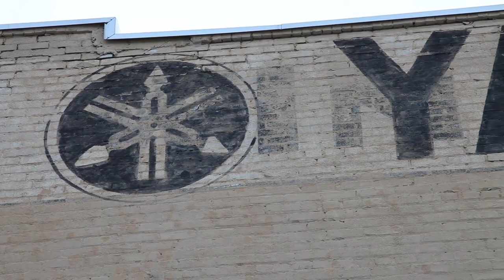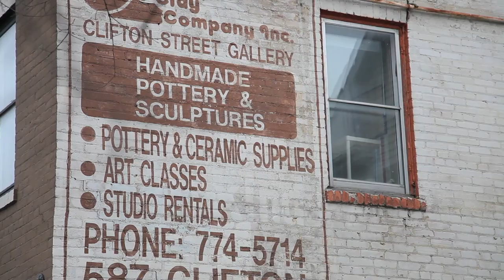In Plain View - Pat Bragg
Pat's photographs capture the extraordinary beauty in everyday objects and scenes - light caught on an old lantern or in a farm kitchen, a prairie dawn or the dawn caught n a Tuscan tree, perfect flowers, the richness of canola fields surrounding a century old Manitoba farmhouse and the peaceful, elaborate life on Canadian waters.

Pat has photographs hanging in the Keepsakes Gallery in the Exchange in Winnipeg and participates in shows in Winnipeg and rural Manitoba. She also can be found at the Osborne Village Farmer's Market and Pine Ridge Hollow Farmer's Market during the summer and fall and art shows around the community throughout the year.